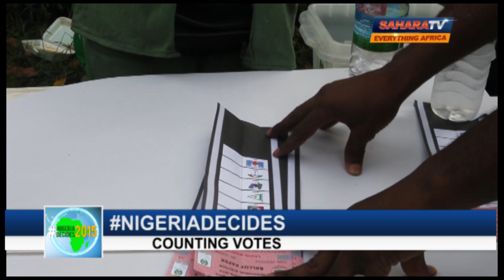NIGERIADECIDES-counting of Votes 2